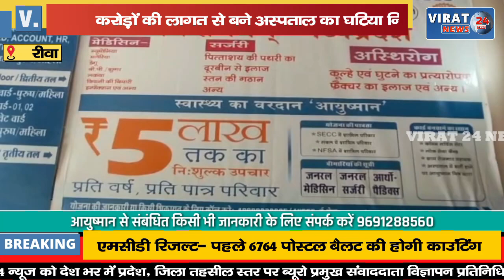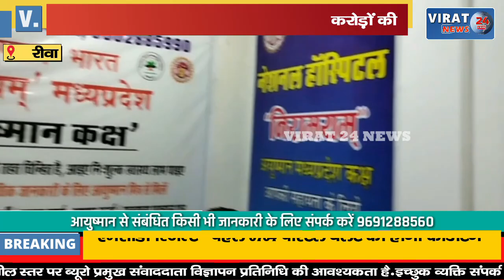🔻रीवा- करोड़ों की लागत के बावजूद अस्पताल का हुआ घटिया निर्माण गिरना शुरू हो गया प्लास्टर !